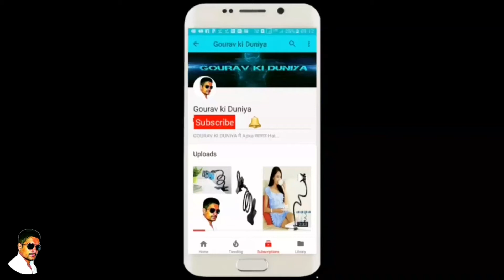Priya Prakash Vs Baba 🔥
Gourav Ki Duniya ka fun series - #2
Priya Prakash with BaBa 🔥🔥🔥🔥

Gurmeet Ram Rahim Singh, Kufia Gufa

🙏नमस्कार🙏